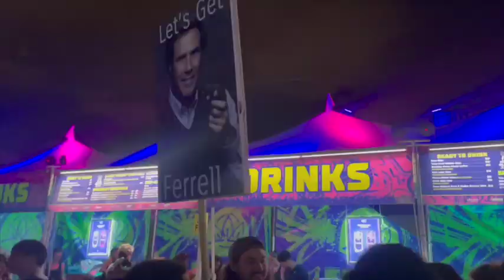EDC Las Vegas 2023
EDC Las Vegas 2023 Recap!! Thank you Insomniac for always putting on the best weekend of my life!!

Music is Gettin Over you by David Guetta